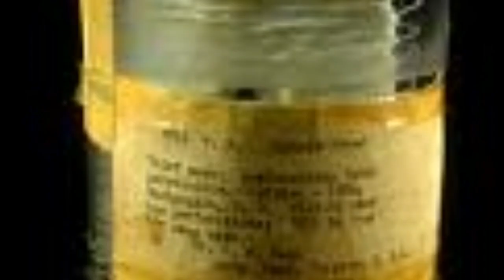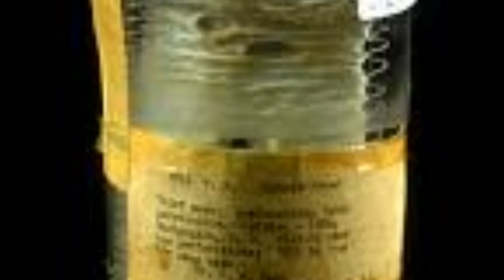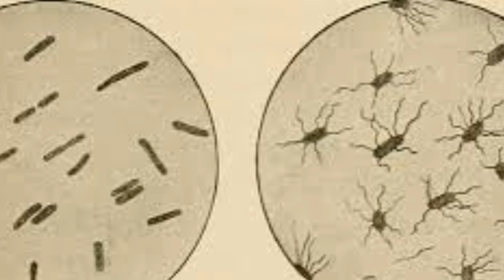Tified ki Alamat || Tified kaise Hota hai || Typhoid ka ilaj in Urdu || ٹائیفائیڈ بخار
typhoidfever entericfever treatment.